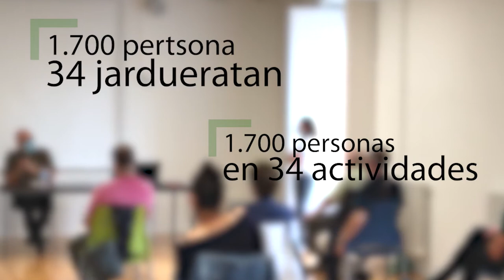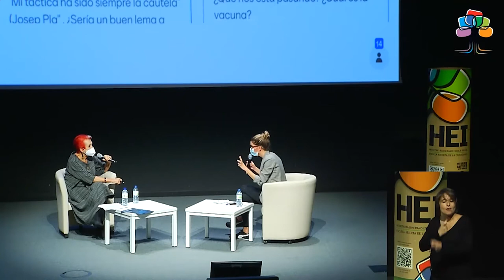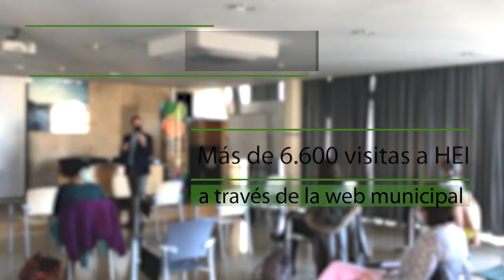Resumen 2020-2021 laburpena: Escuela Abierta de Ciudadanía Herritartasunerako Eskola Irekia (HEI)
Herritartasunerako Eskola Irekia -HEI topaketarako eta prestakuntzarako gunea da, parte-hartzearen alorrean dugun kultura hobetzen laguntzeko. HEIrekin lortu nahi dena da zuk gero eta protagonismo handiagoa izatea eta kudeaketan eta udalaren politikan motibazio eta prestakuntza gehiagorekin parte hartzea. Bideo honetan 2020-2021eko laburpena dago.

La "Escuela Abierta de la Ciudadanía", HEI,  es un espacio de encuentro y formación. Quiere mejorar nuestra cultura participativa y que seamos cada vez más protagonistas en la gestión municipal, participando con mayor motivación y preparación. Este vídeo muestra un resumen del curso 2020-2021.